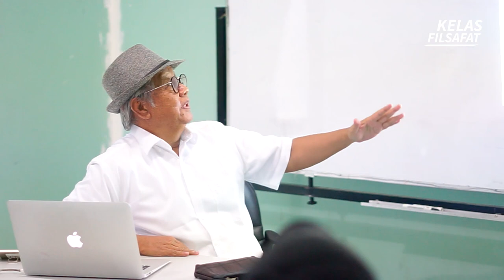Kelas Filsafat - Monopoli Kebenaran | Bagian 3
Kelas Filsafat adalah kelanjutan dari program diskusi bersama Musa Asy'arie. Dalam kelas filsafat, Prof. Musa Asy'arie membahas topik yang berhubungan dengan filsafat bersama Komunitas Pecinta Filsafat Islam. Kelas Filsafat diadakan setiap 2 minggu sekali, berlokasi di Padepokan Musa Asy'arie (PADMA) di Yogyakarta.
Bagi anda yang berminat untuk terlibat dalam Kelas Filsafat dan Komunitas Pecinta Filsafat Islam, hubungi: 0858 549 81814 (Irma)